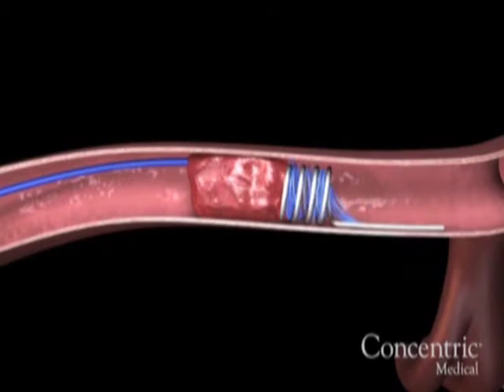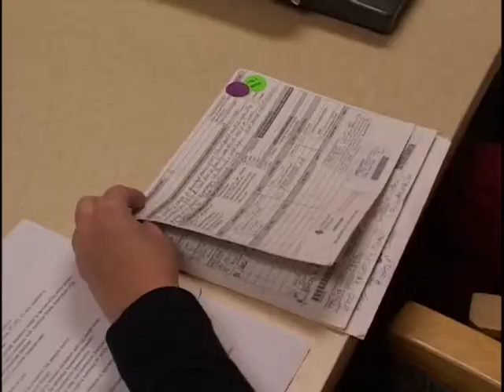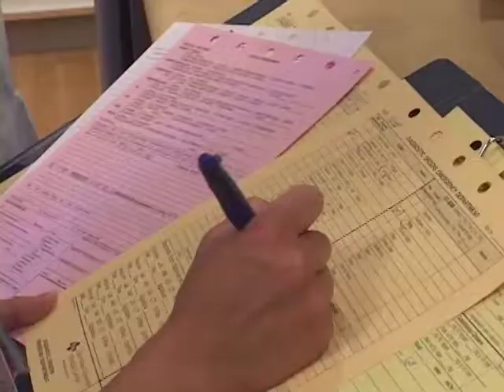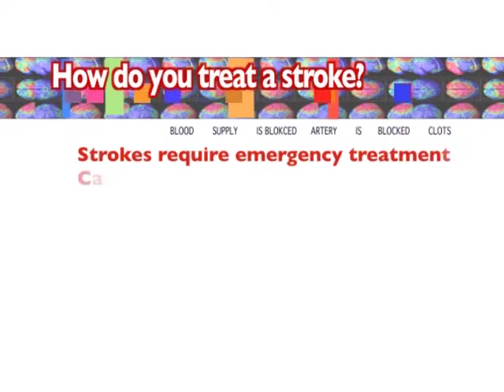Treating Stroke (Spanish)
This film is in Spanish.

Stroke is the #1 cause of disability and #3 cause of death. How then can we treat stroke?

Part 3 of the "Stroke: A Brain Attack" film that was created by Alta Bates Summit
Ethnic Health Institute and Stroke Community Outreach and Education Committee.